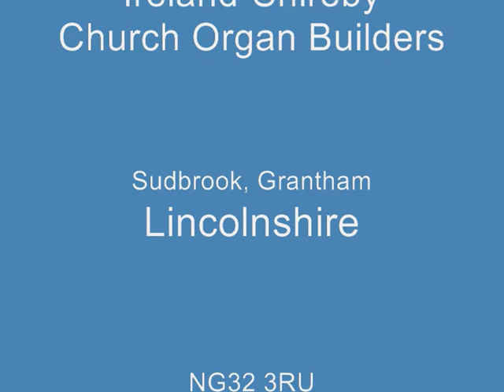Author Of Life Divine (Tune-Author Of Life) 3-verses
Richard Shireby plays the 1877 Conacher tracker pipe organ in the workshop of Ireland-Shireby church organ builders (Lincolnshire, UK) as the organ has been completed. The organ will shortly be offered for sale; we've another nine to restore!

This item was recorded off the workshop's internal CCTV system as an alternative of using a camcorder. Sound is recorded through a pair of Shure SM57 microphones. All the cameras are Sony, and fed through a Panasonic digital video mixer.

I found this in my late Mother's folder & can't say I've seen this tune except in one hymn book. The tune is by John Stainer. Over the 32 years I've been an organist, I've never had this; presumably my Mother had.

I wouldn't say this performance is 100%, but I actually find this hymn quite difficult to play, and realise I would have to put some quality time into learning it properly if I were to ever have it at church. As it is, I just ran through it a few times before making this recording.